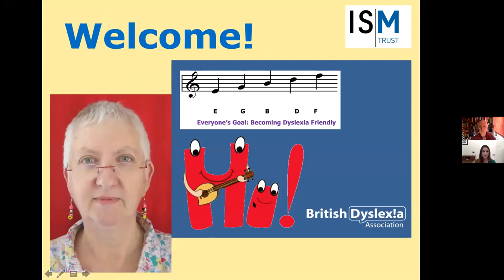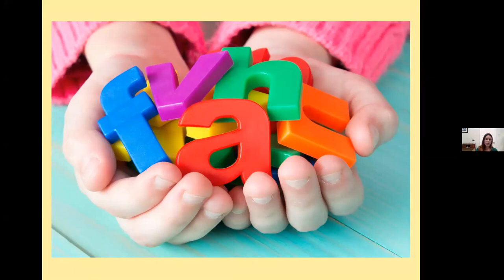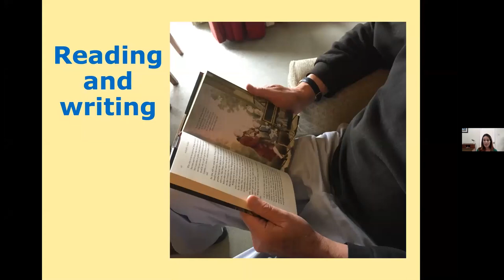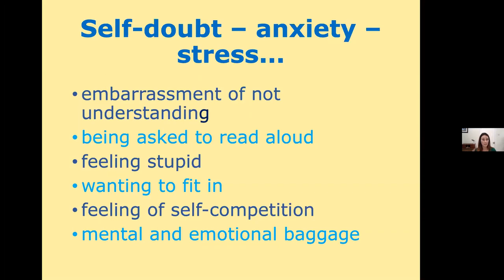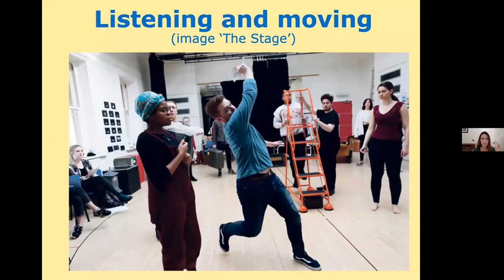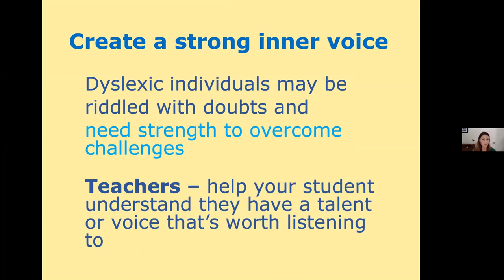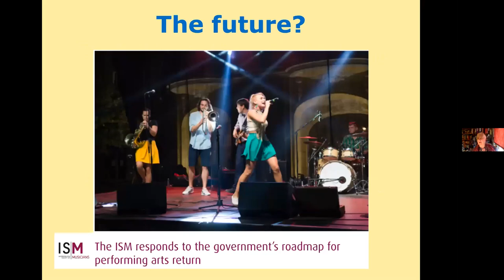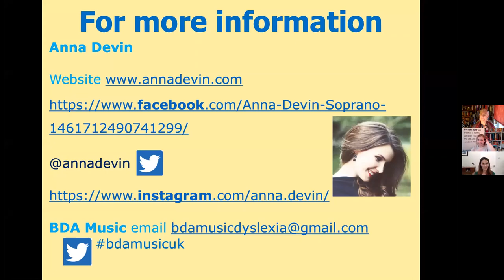ISM Webinar: Dyslexia in music webinar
As part of Dyslexia Awareness Month, Irish soprano, Anna Devin, and Sally Daunt - The British Dyslexia Association, talk about Anna's experiences as a dyslexic opera singer and offer advice to both teachers and performers on how to improve the learning experience.